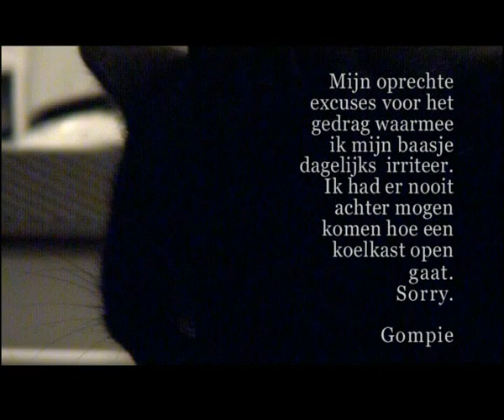mijn koelkast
1 minuut film voor man bijt hond gemaakt, maar nooit uitgezonden.